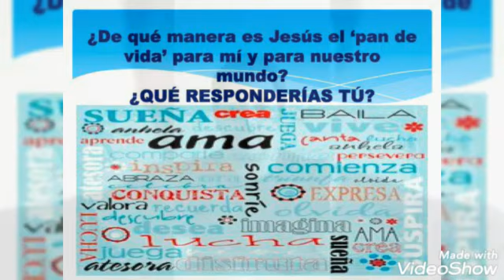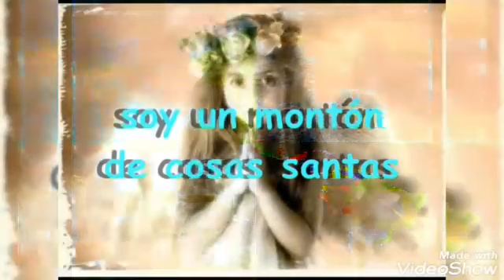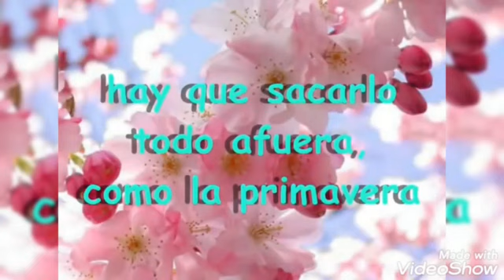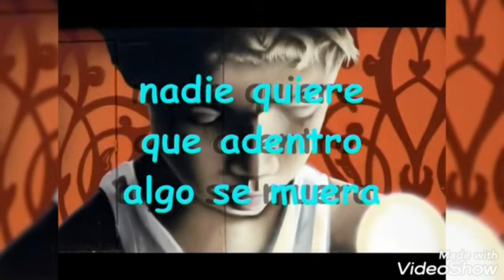Oración Comunitaria, Martes 20 de Abril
Oración preparada por el depto. de  lenguaje y filosofía.